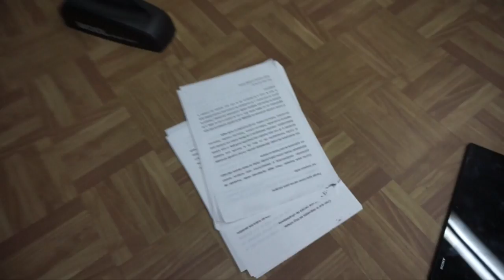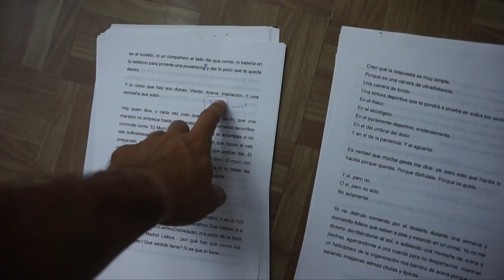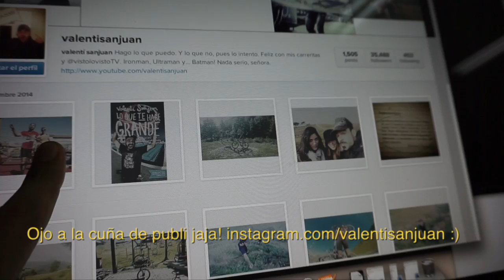Hacerse Trampas Para No Entrenar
Hoy la pereza puede con el entreno